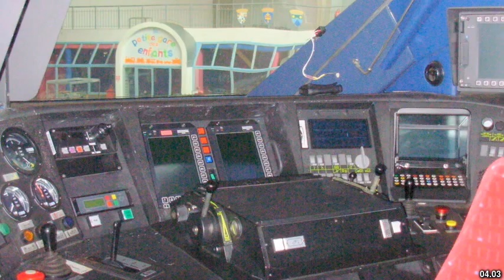Best places to visit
Best places to visit - Fawkham Green (United Kingdom) Best places to visit - Slideshows from all over the world - City trips, nature pictures, etc.